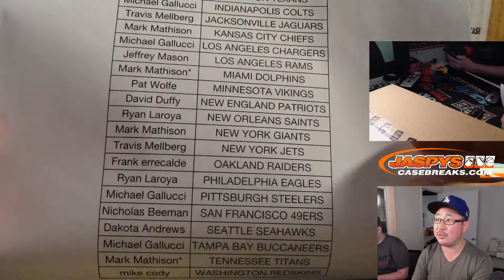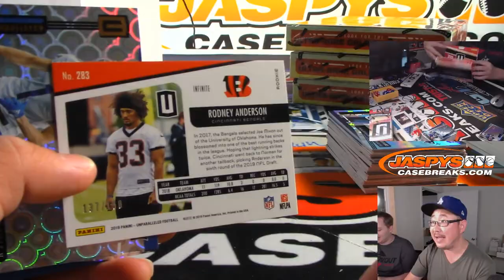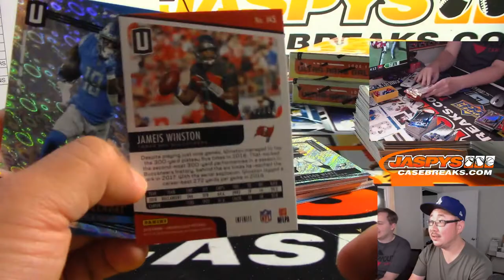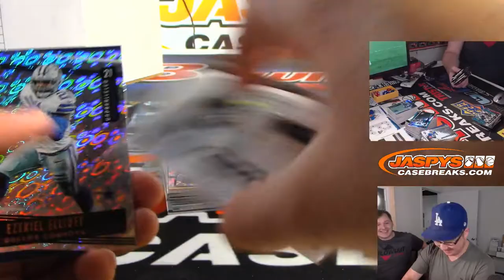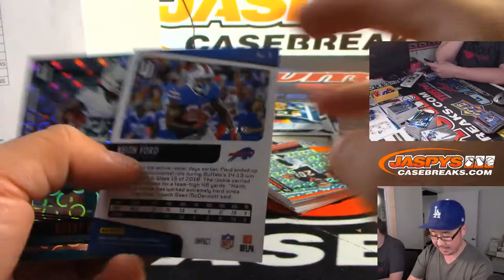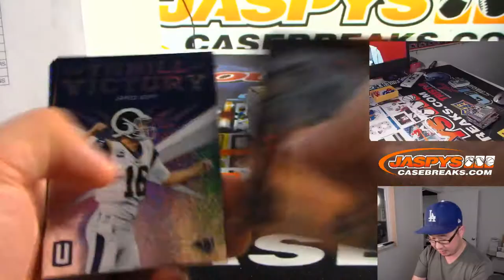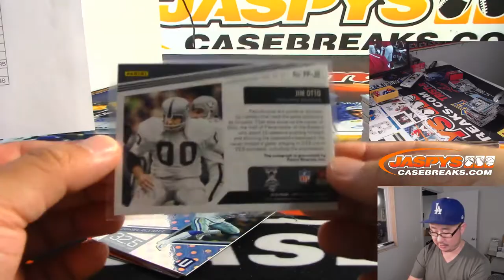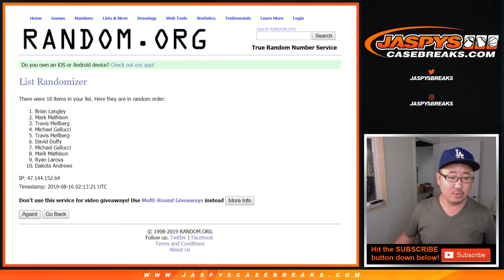Th, 08/15/19 || 8Box (Inner) PYT #5 || 2019 Panini UNPARALLELED Football (NFL)